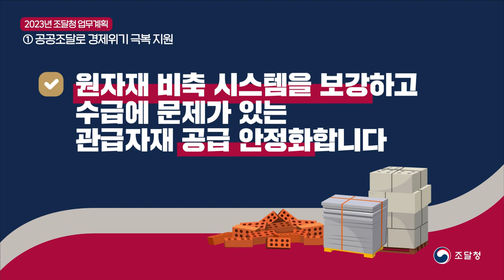2023 조달청, 이렇게 일하겠습니다! ①공공조달로 경제위기 극복 지원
2023년 조달청은 '위기극복과 경제 재도약 뒷받침'을 목표로 ▲경제위기 극복지원 ▲시장중심 역동조달 ▲반칙없는 공정조달 ▲미래대비 역량강화 ▲조달행정 신뢰제고 업무를 수행합니다.🐱‍🚀

가장 먼저, 공공조달로 경제위기 극복을 지원합니다.😆
37조 5천억 원 규모의 조달계약을 상반기에 우선 집행하고, 세계적인 공급망 위기에 대응합니다.
또한, 중소기업은 물론 벤처·창업·혁신기업의 판로를 지원합니다.👍👍